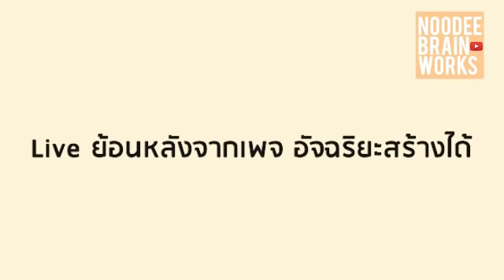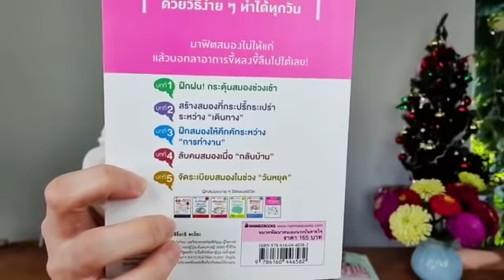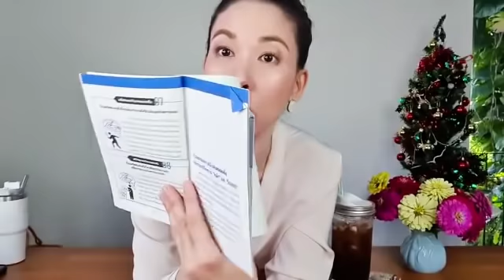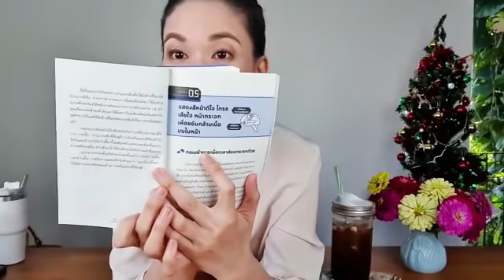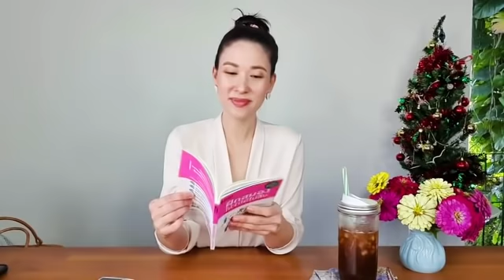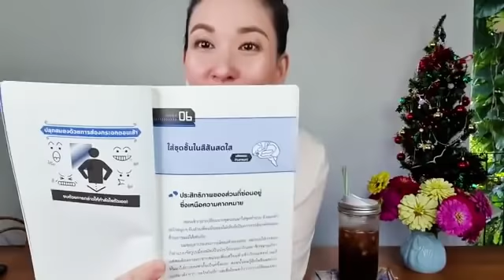ฝึกสมองให้จำได้ไม่ลืม รีวิวหนังสือ 😆❤😄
Nuzest Pea Protein
โปรตีนสกัดจากถั่วลันเตายุโรปสีทอง
โปรตีนสูง ไขมันต่ำ ไม่เติมน้ำตาล
หรือกดแอดไลน์ ง่ายๆ ที่ลิ้งค์นี้เลย

โปรตีนจากพืช 100%
นำเข้าจากออสเตรเลีย มี อย.ทุกตัว
สินค้าทุกล็อตยังผ่านการทดสอบว่าปลอดการปนเปื้อนของเชื้อจุลินทรีย์ ปลอดสารก่อภูมิแพ้ และโลหะหนัก
คุณสมบัติเด่นของ
นูเซสต์ พี โปรตีน
1.โปรตีนจากพืช 100% ทำจากถั่วลันเตาสีทองยุโรป ไร้สารก่อภูมิแพ้
2.โปรตีนสูง + คาร์โบไฮเดรตต่ำ + ไขมันต่ำ + ไม่เติมน้ำตาล
3. ย่อยง่าย ท้องไม่อืด มีดัชนีการย่อย สูงถึง 98%  (PDCAAS = 0.98)
4. ปราศจากกลูเต็น ไม่มีนมวัว ไม่มีถั่วเหลือง และสารก่อภูมิแพ้อื่นๆที่พบบ่อย
5. non-GMO (ไม่ตัดแต่งพันธุกรรม) ไม่ใส่สารเพิ่มปริมาณ ไม่ใส่สารกันบูด และไม่ใส่น้ำตาล
6. ใช้น้ำบริสุทธิ์เป็นตัวสกัดโปรตีน ทำให้ปราศจากการใช้สารเคมีสังเคราะห์ 100%
7. มีความเป็นด่างอ่อนๆ – ค่า pH 7.8 เป็นหนึ่งในโปรตีนไม่กี่ตัวที่มีความเป็นด่างอ่อนๆ ซึ่งใกล้เคียงกับค่าของร่างกาย
8. เป็นโปรตีนสมบูรณ์แบบ มีกรดอะมิโนจำเป็นที่ร่างกายสร้างไม่ได้ทั้ง 9 ชนิด
9. เนื้อเนียนนุ่ม รสดีเยี่ยมสามารถชง เขย่า ผสม หรือใช้ทำขนมได้โดยง่าย มีรสธรรมชาติที่หอม กลมกล่อม ทานง่าย ไม่เหม็นคาว
10. ไม่ผสมน้ำตาล แต่ใช้สารให้ความหวานจากธรรมชาติ ทอมาทิน (Thaumatin) ซึ่งเป็นโปรตีนรสหวาน